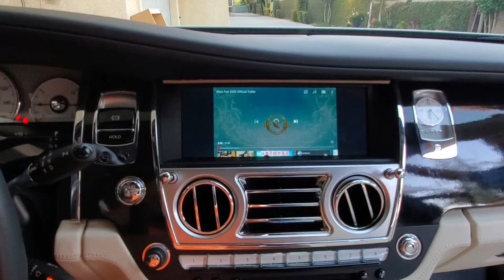Rolls Royce upgrade carplay & screen mirroring